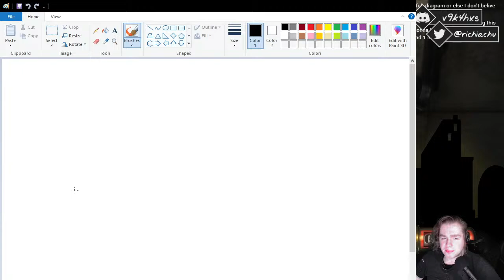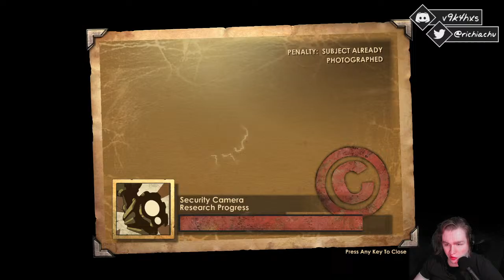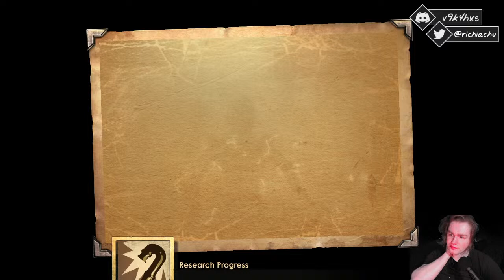Blind Bioshock Remastered - Ready to Disappoint :: 1